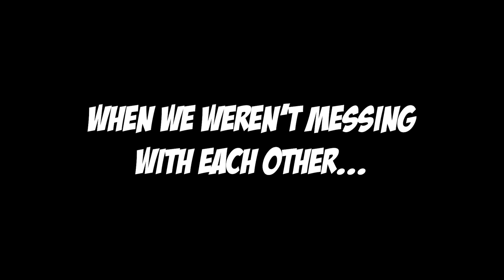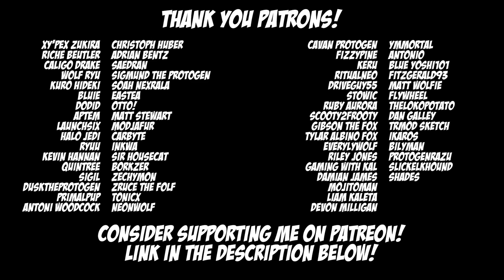Yeeting Protogens With Portals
Here's something a little different for the channel! Mr. Bubblez and I decided to play some Portal 2 together and absolutely had a blast!! 2 Protogens in the same room solving puzzles together can only end well... right?

Xy'Pex Zukira
Riche Beutler
Caligo Drake
Wolf Ryu
Kuro Hideki
Bluie
Dodid
Aptem
LaunchSix
Halo Jedi
Ryuu
Kevin Hannan
Quintree
Sigil
DusktheProtogen
PrimalPup
Antoni Woodcock
Christoph Huber
Adrian Bentz
saedran
Sigmund the protogen
Soah Nexrala
Eastea
Otto!
Matt Stewart
ModjaFur
Carbyte
Inkwa
Sir Housecat
Borkzer
Zechymon
Zruce The Folf
tonicx
NeonWolf
Cavan Protogen
Fizzypine
Keru
RitualNeo
Driveguy55
Stowic
Ruby Aurora
Scooty2Frooty
Gibson The Fox
Tylar Albino Fox
Everlywolf
riley jones
Gaming with Kal
Damian James
MojitoMan
Liam Kaleta
Devon Milligan
Ymmortal
Antonio
Blue yoshi101
Fitzgerald93
Matt Wolfie
Flywheel
Thelokopotato
Dan galley
TRMod Sketch
Ikaros
BilyMan
ProtogenRazu
SlickElkhound
Shades